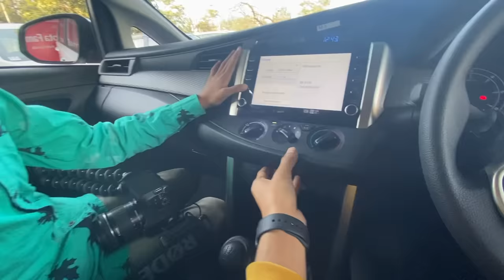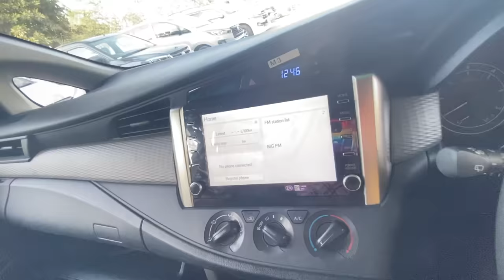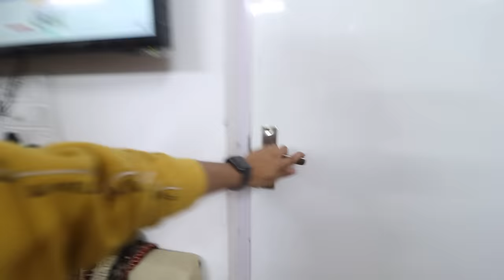Finally Taking Delivery Of My New Car 😍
hit likes.

lots of  ❤️